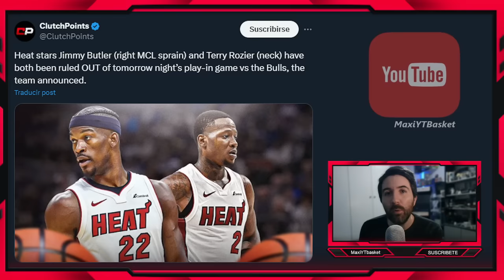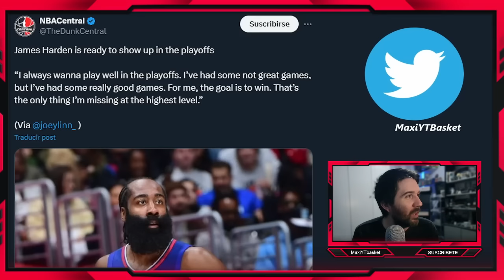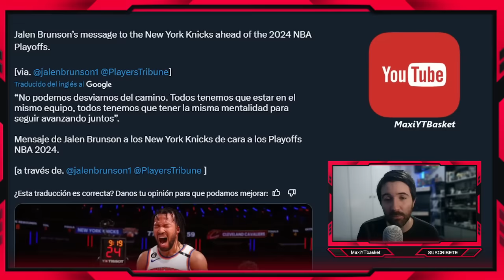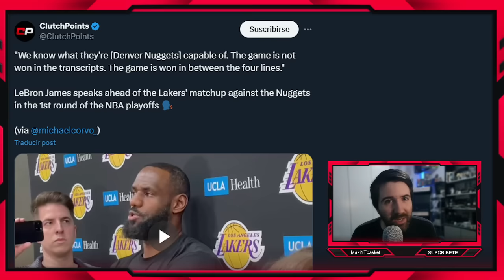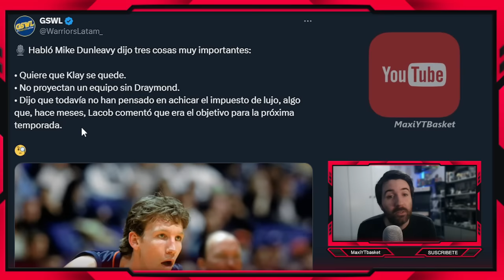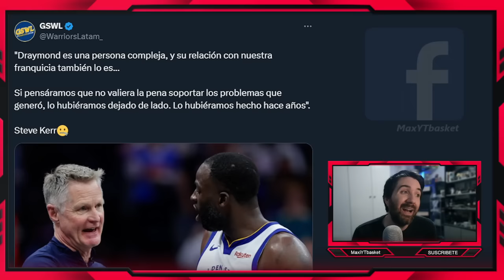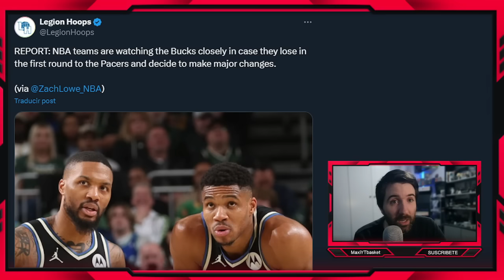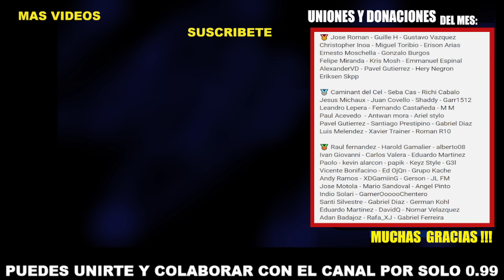Hartos de Draymond ?? 🚨🔥 Lakers ⏳ Kawhi 💣 Wiggins ❌ Butler FUERA 💥 Wembanyama 🤯 ULTIMA HORA NBA